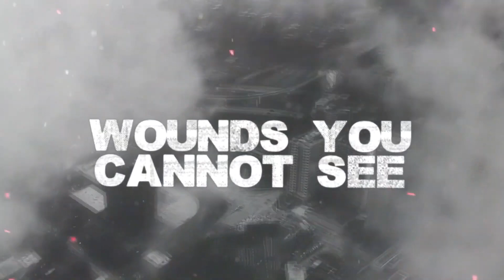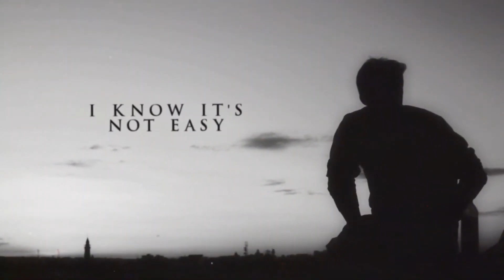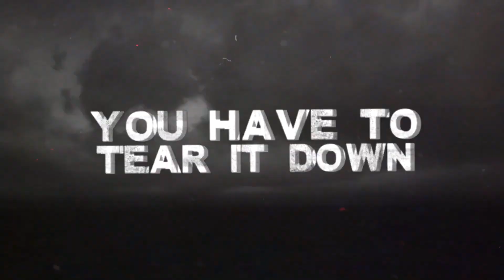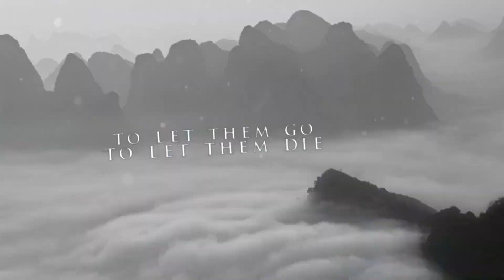Lost Seconds - Wounds (Official Lyric video)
Mixed by: Oscar Nilsson at Crehate Studios
Mastered by: Thomas Plec Johansson at The Panic Room